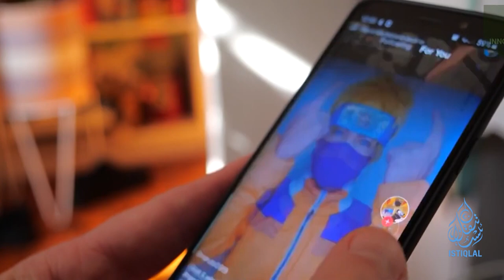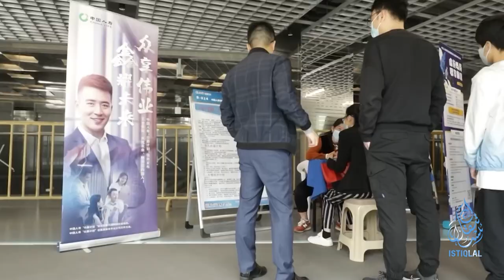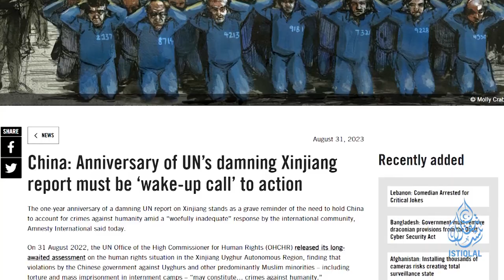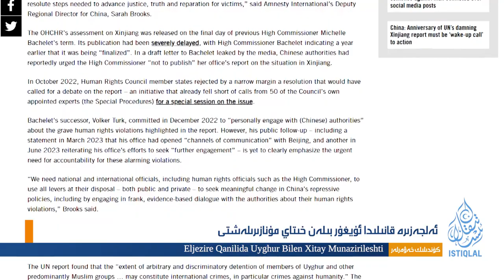ئىستىقلال كۈندىلىك خەۋەرلىرى |2023.9.7| خەلقئارالىق قانالدا ئۇيغۇر-خىتاي مۇنازىرىسى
ISTIQLAL KÜNDILIK XEWERLIRI |2023.9.7| XELQ'ARALIQ QANALDA UYGHUR-XITAY MUNAZIRISI